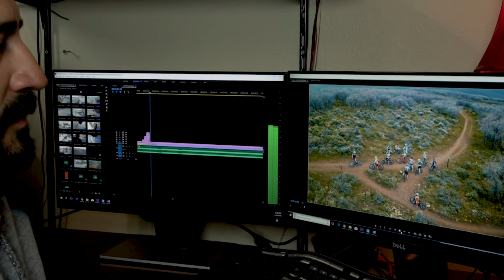Can Planning Really Help Your Video Editing?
Everybody's heard the phrase, "If you fail to plan, you plan to fail."  Well, I didn't necessarily fail to plan my Utah trip video, but I didn't plan properly.  This video is actually the backup plan for the Utah video, which I will post next week.
In this video, I talk about planning and my amatuer version of it.  I also take you on an average Boise hills ride.

MY EQUIPMENT
(Clicking on the links and purchasing literally anything really helps out the channel!  So feel free to click to your heart's content!)

My Cameras:
* Sony a6500
* GoPro Hero 4
* Samsung S7

My Mic:
* Rode VideoMicro

My Gimbals:
* EVO GoPro Gimbal
* Zhiyun Rider-M
* Zhiyun Crane-M

My Drone:
* DJI Mavic Pro